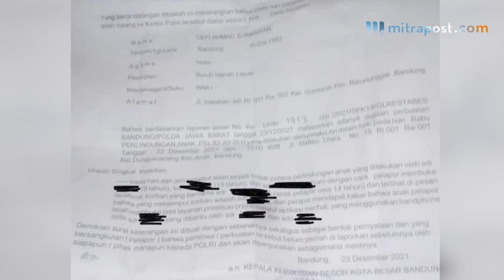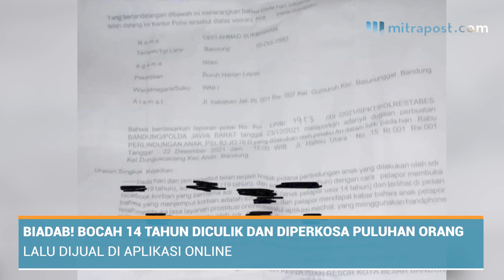Biadab! Bocah 14 Tahun Diculik dan Diperkosa Puluhan Orang, Lalu Dijual di Aplikasi Online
Anak berusia 14 tahun diperkosa oleh puluhan orang. Anak tersebut berasal dari Kecamatan, Andir, Kota Bandung.

Akun tersebut menceritakan anak berusia 14 tahun itu diperkosa dan sempat dijual di aplikasi michat dan mendapat kekerasan fisik seperti dipukul bahkan diancam akan dihabisi nyawanya jika melakukan perlawanan.

“Korban dipukul pelaku dan diseret untuk dipaksa melayani laki-laki. Selama 7 hari disekap dan dipaksa melayani hingga lebih dari 20 orang. Saat melayani sekali pun korban tetap dipukul pelaku dan di ancam akan dibunuh,” ucapnya di akun tersebut, Selasa (28/12).

Saat dikonfirmasi ke Kasatreskrim Polrestabes Bandung, AKBP Rudi Trihandoyo, pihaknya saat ini sudah mengamankan pelaku.

“Pelakunya sudah ditahan, jumlahnya tiga orang, dua di antaranya adalah suami istri,” ujarnya saat dikonfirmasi, Selasa (28/12).

Kemudian korban menjalin hubungan dan bertemu di suatu tempat.

“Dalam pertemuan itu, korban lalu dicekoki minuman keras oleh para pelaku yang kemudian diperkosa,” katanya.

Ketiga pelaku dijerat pidana pasal 82 ayat (1) Jo Pasal 76E UU RI Nomor 35 Tahun 2014 tentang Perubahan atas UU RI Nomor 2002 tentang Perlindungan Anak.

“Kami proses dan lakukan koordinasi dengan jaksa penuntut umum. Semoga cepat selesai disidangkan,” pungkasnya.